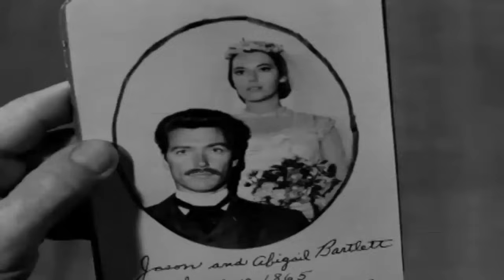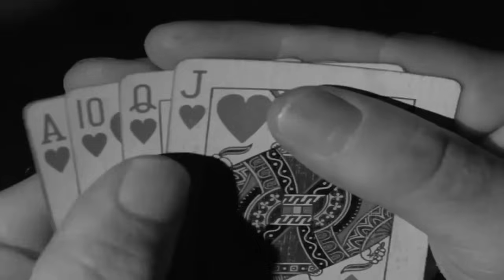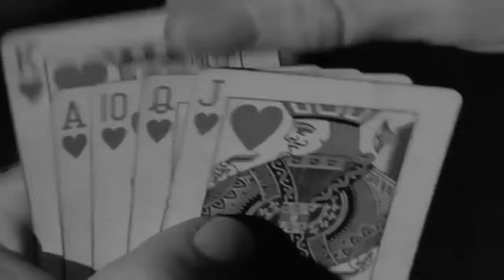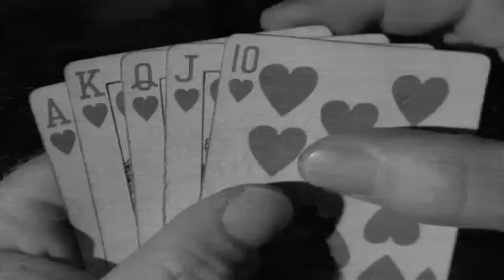Rawhide Full Episodes 2023 ❤️ Incident at Ten Trees ❤️ Best Western Cowboy Full HD TV Show